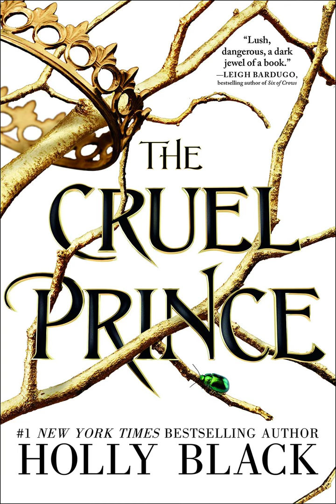The Cruel Prince by Holly Black - Chapter 21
Only 10 Chapters left now. Let me know if you'd like to see the second part, because i'm no that sure about doing it otherwise.

You can find me at Spotify as Audiobooks SBM

For now I will try to upload one Chapter per day and also reading in other languages eventually, mostly Spanish, which I'm native at, depends on the public.